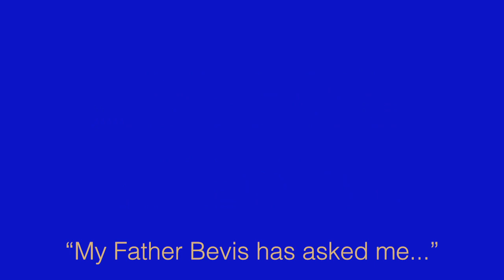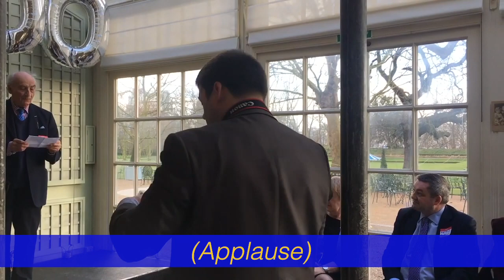Bevis Sanford's 100th BIRTHDAY PARTY 15Mar18 VIDEO